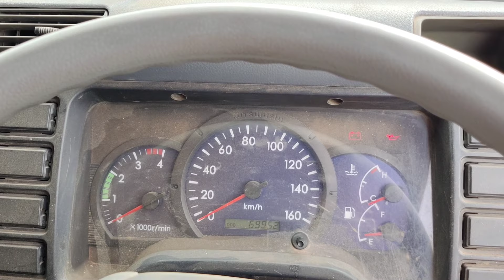Cara Mengoperasikan DUMP TRUK dengan Benar Buat PEMULA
Cara Menggunakan dump truk,
Perhatikan langkah langkah didalam menggunakan dump truk buat bongkar muatan,jangan sampai salah gaes,bisa fatal akibatnya,
Salam TRUK MANIA